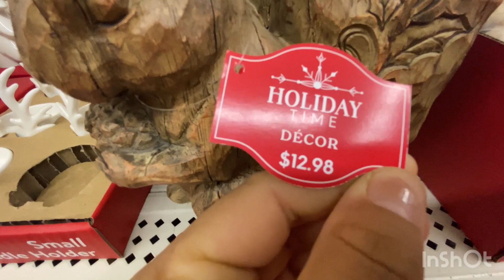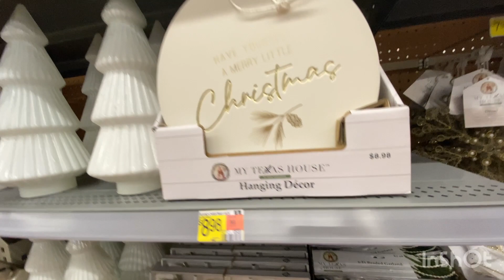Navidad 2023 recorriendo la tienda de Walmart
Chicas a llegado la navidad a Walmart espero les guste y se entretengan un ratito conmigo 🥰